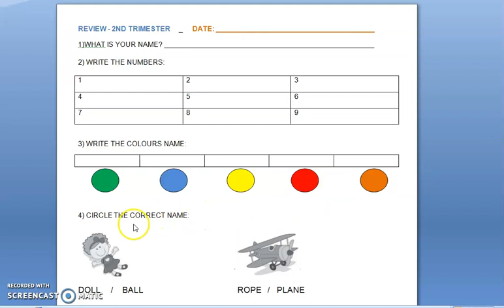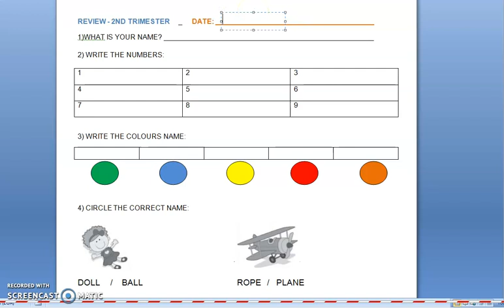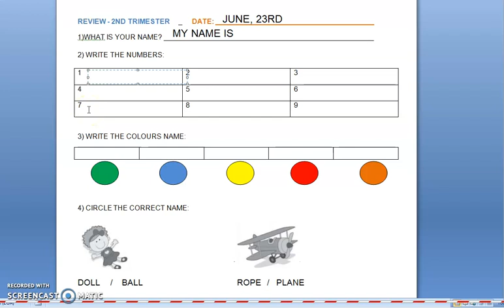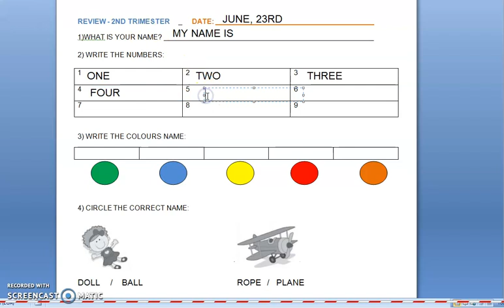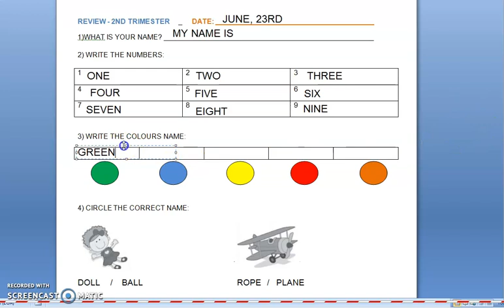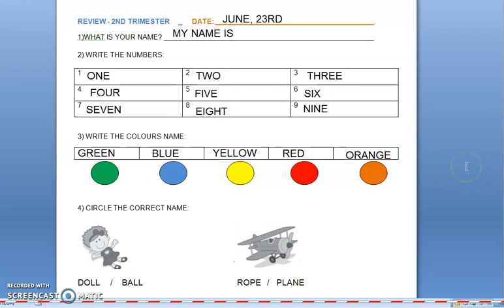2021 - 1° ano ( 23 06)